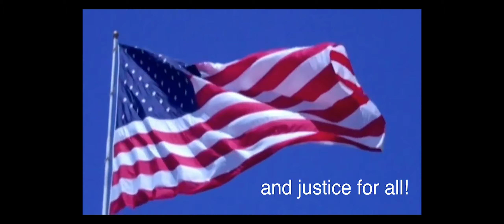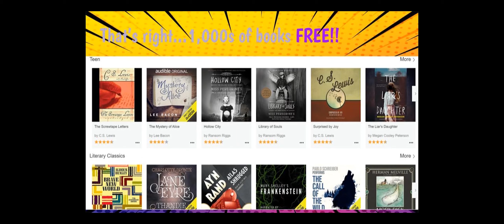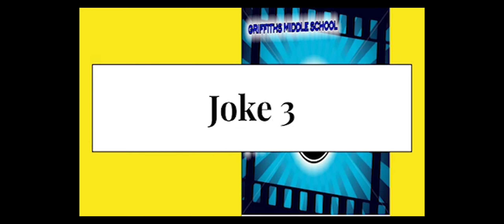THUR APR 2 GMG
Chris Cuevas gives us the latest news and video in today's broadcast.